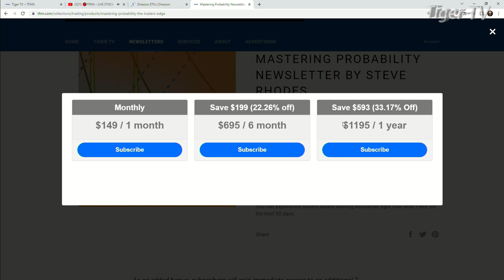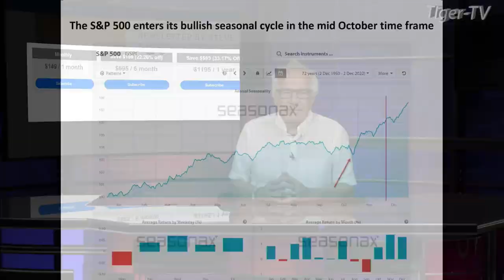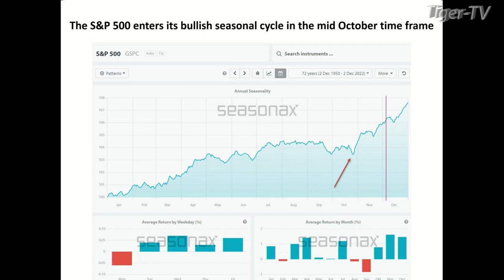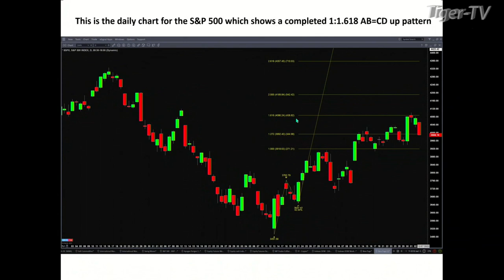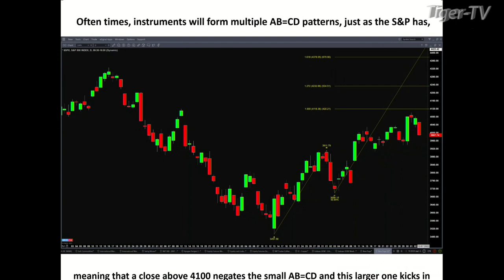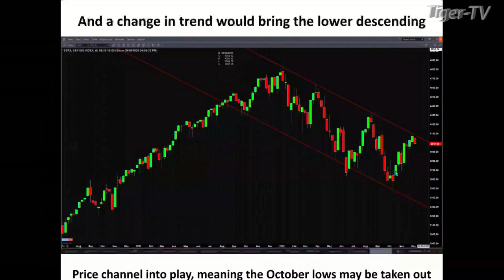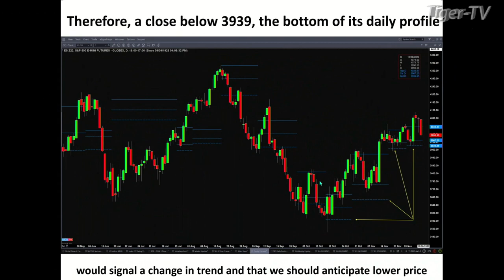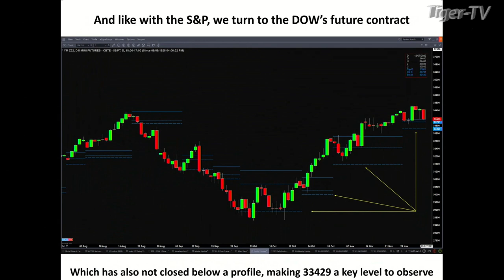December 5th Steve Rhodes on The Tom O'Brien Show - 2022